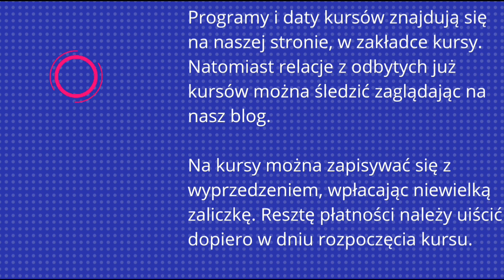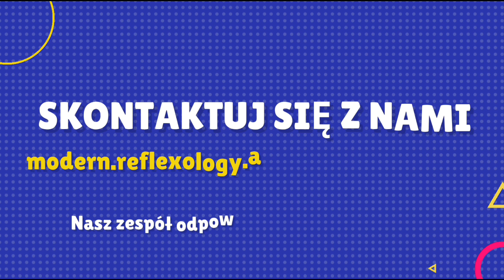10. Wykłady grudniowe. Oczyszczanie energetyczne.